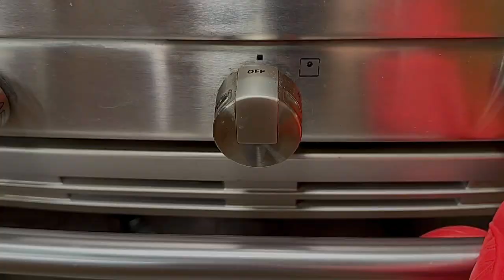🌟'Mittens & Snowflakes' Sourdough Loaf 🌟 How To Paint & Score Sourdough Bread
❣️Organic 20% Kamut Khorasan Sourdough Loaf, Laminated With Homemade Acorn Squash Butter, Painted and Scored with Mittens and Snowflakes❣️
🌟A Sourdough Bread Painting and Scoring Tutorial Video🌟
I had so much fun painting these sweet little mittens onto this loaf! A sweet and nostalgic nod to being children - didn't we all have mittens on strings as little ones??! So adorable!! I didn't intend on laminating this loaf, but I had some leftover homemade Acorn Squash Butter from a charcuterie board I made and so I just threw it in lol! I definitely pushed my hydration on this loaf, sometimes you just have to shrug and go for it! Sure smells amazing though, can't wait to cut into this loaf...although I may just give it to a friend..!!

I hope you have enjoyed viewing my creative process and handiwork!! If you feel inspired by my ‘Bread meets Art’ creations and make your own versions, please tag me (or message me) and let me know! I would LOVE to see!! 🙌🏻💕

Loaf Specs:
80% Organic AP
20% Organic Kamut Khorasan
77% Water
20% Levain
2% Salt
100g homemade organic Acorn Squash Butter

All artwork is original - hand drawn, hand painted, and scored by me!